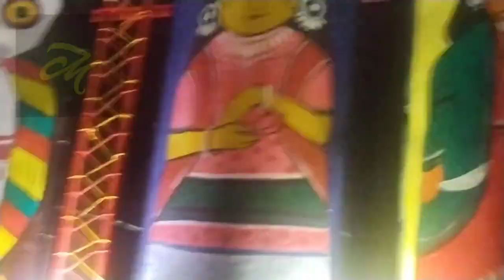S.S.Club Durgotsab 2024